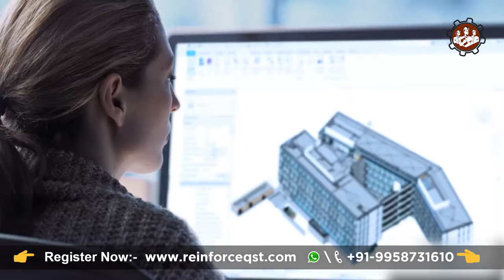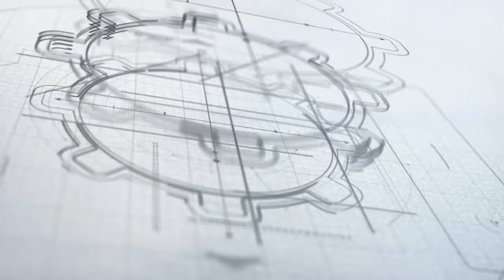What is BIM (Building Information Modeling) ? | Use & advantages of BIM in Construction Industry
In this video we are discussing BIM (Building Information Modeling) :
BIM or Building Information Modelling is a process for creating and managing information on a construction project across the project lifecycle. One of the key outputs of this process is the Building Information Model, the digital description of every aspect of the built asset.
Industry using BIM :
Architecture
Engineering
Construction
Types of LOD(Level of Development):
LOD 100
LOD 200
LOD 300
LOD350
LOD 400
LOD 500
The most used operating in BIM is Autodesk Revit.
How does Auto desk Revit help?
Basically in Revit, we can manage and change everything according to our goal from start to end.